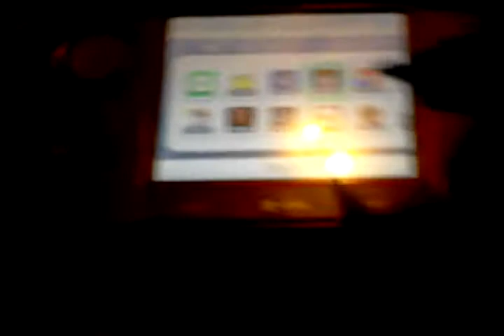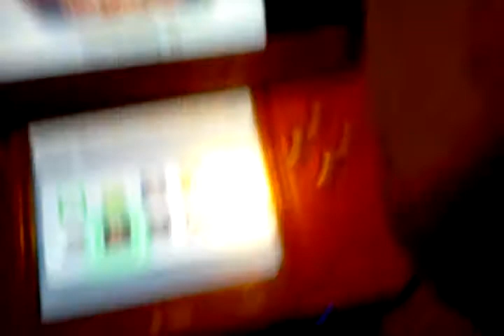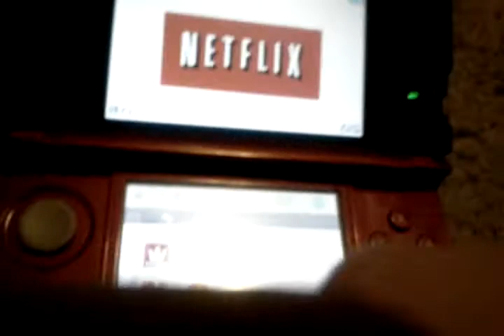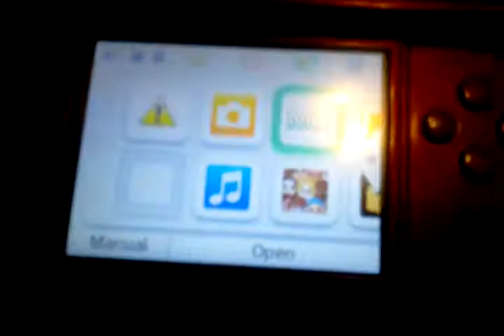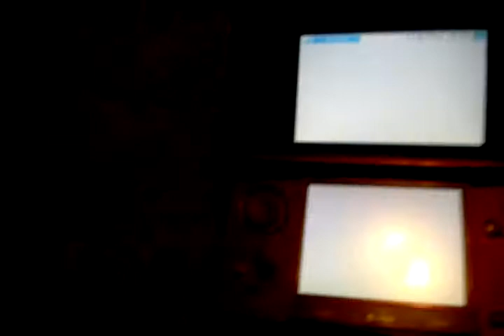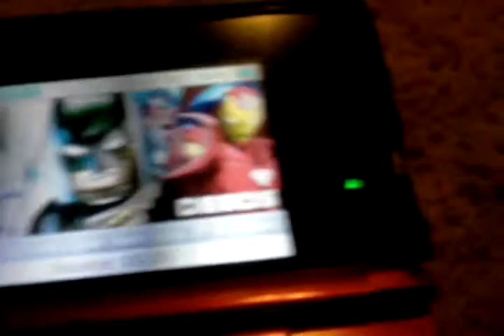3DS adventure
Sanjakly35